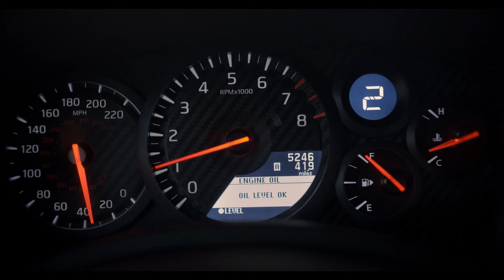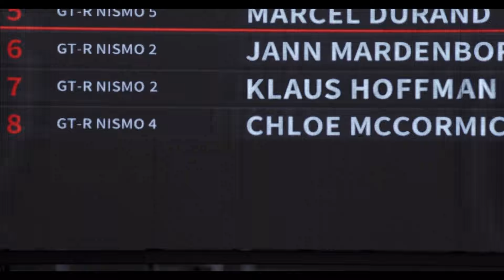Gran Turismo: Based on a True Story (2023) - David Harbor Training Montage Scene | Movieclips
Gran Turismo: Based on a True Story - David Harbor Training Montage: Jack (David Harbor) trains the racing hopefuls.

FILM DESCRIPTION:
The true story of a team of unlikely underdogs -- a working-class gamer, a former race car driver, and an idealistic motorsport executive -- who risk it all to take on the most elite sport in the world.

CREDITS:
Cast: Archie Madekwe, Darren Barnet, David Harbour, Maeve Courtier-Lilley, Orlando Bloom
Screenwriter: Jason Hall, Zach Baylin
Director: Neill Blomkamp